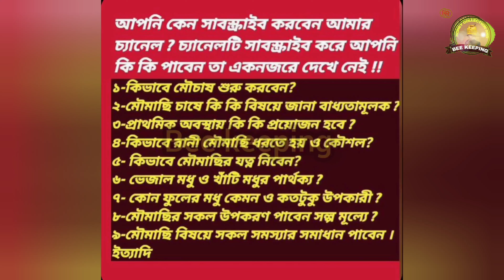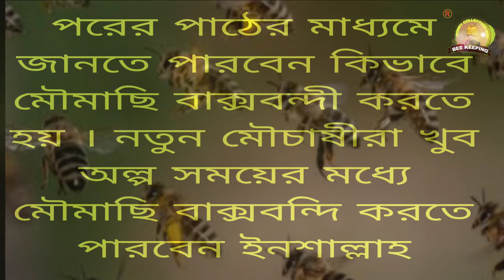গাছের কোঠর থেকে খুব অল্প সময়ে খুদে মৌমাছি ধরে বাক্সবন্দী করার সঠিক পদ্ধতি |সেরেনা মৌমাছি বাক্সবন্দী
আসসালামু আলাইকুম,,
মৌচাষ চ্যানেল এর পক্ষ থেকে সবাইকে স্বাগতম।

আজকের বিষয়:
                           গাছের কোঠর থেকে খুব অল্প সময়ে খুদে মৌমাছি ধরে বাক্সবন্দী করার সঠিক পদ্ধতি || সেরেনা মৌমাছি বাক্সবন্দী || The right way to box young bees in a very short time from the tree cage || Serena Bee Boxing ||

আমাদের অভিজ্ঞতা ও কর্ম দক্ষতা দিয়ে চেষ্টা করব আপনাদের জন্য নতুন কোন আইডিয়া ও বিভিন্ন ধরনের তথ্যও আলোচনা নিয়ে পরামর্শ করা।  যেন আপনারা কিছু উপকৃত হতে পারেন।

আমার এই চ্যানেলটি বিশেষ করে ""মৌ চাষ''''মৌমাছি পালন ও মধু চাষ সম্পর্কে ধারণা দেয়ার জন্য সর্বদাই প্রস্তুত থাকবো।

মৌচাষ চ্যানেল এর পক্ষ থেকে আপনারা পাবেন সকল প্রকার নতুন নতুন তথ্য ও আইডিয়া। যা আপনারা মৌমাছি পালন ও মধু চাষ সম্পর্কে সঠিকভাবে পালন ও পরিচালনার জন্য সহায়তা করবে,,।

মৌমাছি পালন করার আগে মৌমাছির বিষয়ে সকল প্রকার পরিপূর্ণ ধারণা ও অভিজ্ঞতা থাকা প্রয়োজন।

এই আলোচনা তুলে ধরার মাধ্যমে আপনারা যেন কিছু উপকৃত হতে পারেন।

 শখ করে আপনারা অল্প খরচে ঘরে বসেই টাকা ইনকাম করতে পারবেন।

🇧🇩এইখানে এপিস শ্রেনা মৌমাছির সকল উপকরণ পাওয়া যায় ।
যেকোনো ধরনের সমস্যা সমাধানের জন্য আমাদের সাথে প্রয়োজনে যোগাযোগ করুন: 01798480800🇧🇩🇧🇩